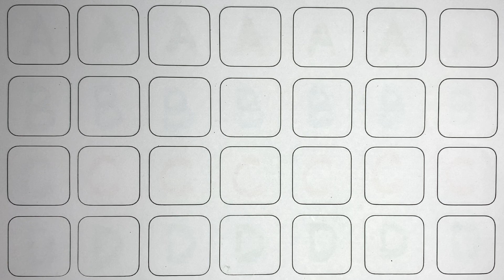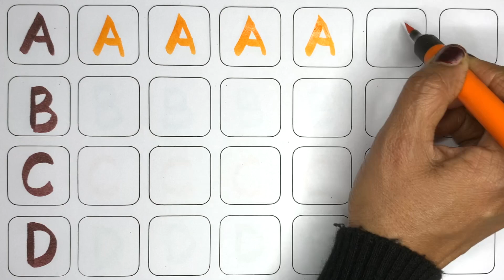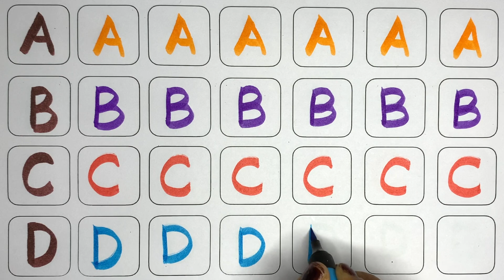A for apple, B for Ball, English Alphabets, छोटे बच्चों की पढ़ाई, toddlers abcdsongs kidssong 454